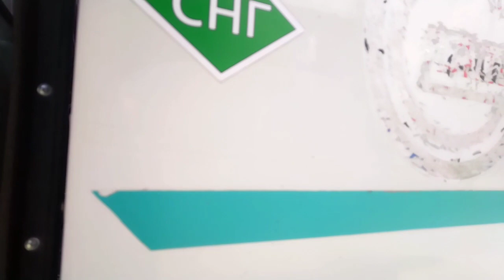поездка на автобусе паз 32053 ( З0, Е0, С0, В0 ) ( 2013 г.в ), о297ех774, маршрут 302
поездка на автобусе паз 32053 маршрут№302 ж/д вокзал пос. калачёво

предприятие ИП самков

гос номер о297ех774
кол-во единиц данной модели ( всего/работают ) 79/78
стоимость проезда 45 рублей по городу 28 рублей

завод изготовитель Павловский автозавод

двигатель змз-5234
коробка передач СААЗ-3206
кол-во мест общее/для сидения 41 ( 25+1 )
тип газа сниженный нефтяной газ